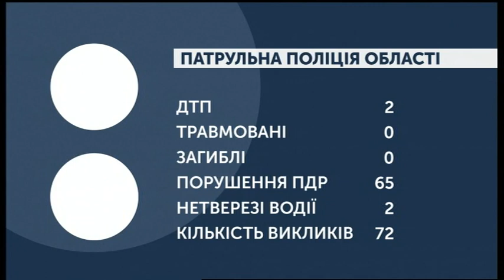27.12.2019. Новини. 07:30